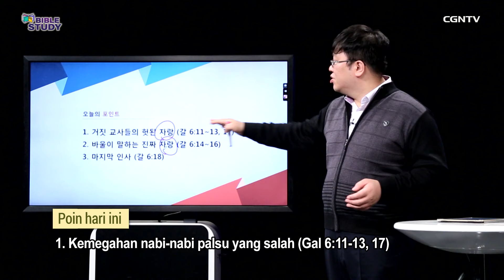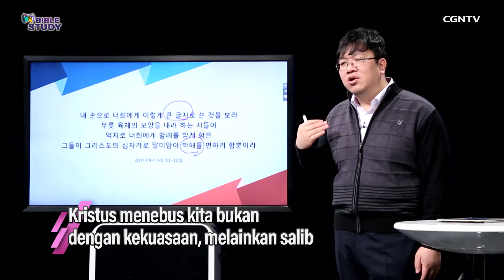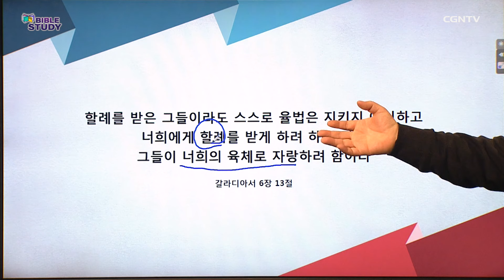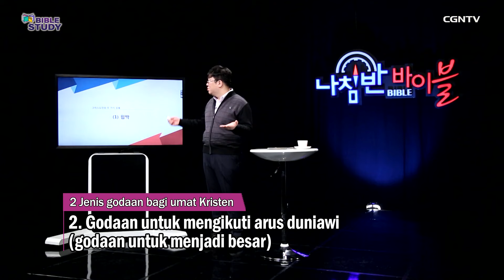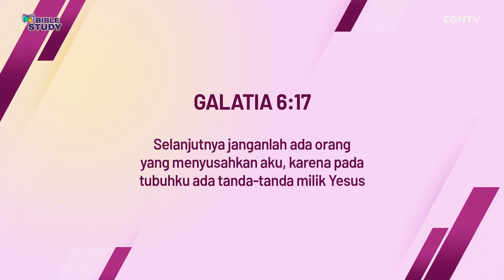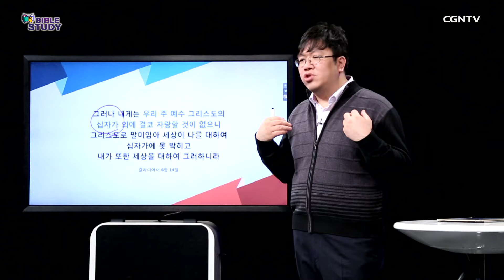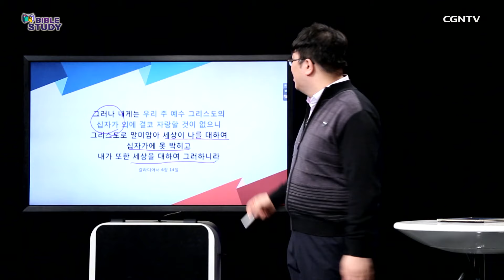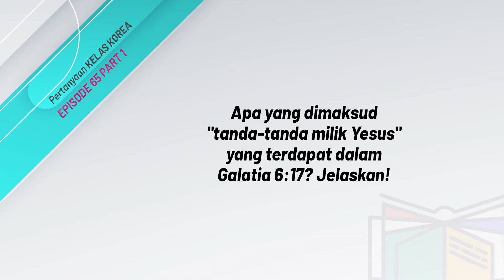[BIBLE STUDY_Kelas Korea] Ep. 65 - Bermegahlah Hanya Dalam Salib Kristus (Part 1)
# *Bermegahlah Hanya Dalam Salib Kristus (Part 1)* #

Pada *Episode Enam Puluh Lima (Part 1)* - Semester IV ini, kita akan mengikuti pengajaran Alkitab dari 𝙋𝙙𝙩. 𝙇𝙚𝙚 𝙅𝙪𝙣𝙜 𝙂𝙮𝙪 dengan tema pembahasan: *“Bermegahlah Hanya Dalam Salib Kristus”*

Melalui tema ini kita akan belajar bersama tentang 𝗽𝗲𝗻𝗲𝗸𝗮𝗻𝗮𝗻 𝘆𝗮𝗻𝗴 𝗱𝗶𝗯𝗲𝗿𝗶𝗸𝗮𝗻 𝗣𝗮𝘂𝗹𝘂𝘀 𝗱𝗮𝗹𝗮𝗺 𝘀𝘂𝗿𝗮𝘁 𝗚𝗮𝗹𝗮𝘁𝗶𝗮 𝘁𝗲𝗿𝗸𝗮𝗶𝘁 𝘀𝗲𝗽𝗲𝗿𝘁𝗶 𝗮𝗽𝗮𝗸𝗮𝗵 𝗧𝘂𝗵𝗮𝗻 𝗶𝘁𝘂, 𝘀𝗲𝗿𝘁𝗮 𝗽𝗲𝗸𝗲𝗿𝗷𝗮𝗮𝗻 𝘆𝗮𝗻𝗴 𝗧𝘂𝗵𝗮𝗻 𝗹𝗮𝗸𝘂𝗸𝗮𝗻 𝗺𝗲𝗹𝗮𝗹𝘂𝗶 𝗸𝗶𝘁𝗮 𝗱𝗮𝗻 𝘂𝗻𝘁𝘂𝗸 𝗸𝗶𝘁𝗮.

Simak videonya, yuk! 🧐

Terdapat juga hadiah menarik untuk Sahabat CGNTV terpilih yang bisa menjawab pertanyaan terkait pengajaran yang disampaikan dalam episode kali ini dan juga memberikan kesan/feedback tentang program Bible Study. Jawaban dan feedback yang berkesempatan mendapatkan hadiah menarik, harus disampaikan paling lambat SATU MINGGU setelah tanggal tayang tiap-tiap kelas 𝗛𝗔𝗡𝗬𝗔 melalui kolom komentar Channel Youtube CGNTV Indonesia ya ^^

Pastikan juga bahwa Sahabat CGNTV sudah terdaftar menjadi peserta program melalui link ini

𝗣𝗲𝗿𝘁𝗮𝗻𝘆𝗮𝗮𝗻 𝗱𝗮𝗿𝗶 𝗲𝗽𝗶𝘀𝗼𝗱𝗲 𝗸𝗮𝗹𝗶 𝗶𝗻𝗶:
1. 𝘼𝙥𝙖 𝙮𝙖𝙣𝙜 𝙙𝙞𝙢𝙖𝙠𝙨𝙪𝙙 "𝙩𝙖𝙣𝙙𝙖-𝙩𝙖𝙣𝙙𝙖 𝙢𝙞𝙡𝙞𝙠 𝙔𝙚𝙨𝙪𝙨" 𝙮𝙖𝙣𝙜 𝙩𝙚𝙧𝙙𝙖𝙥𝙖𝙩 𝙙𝙖𝙡𝙖𝙢 𝙂𝙖𝙡𝙖𝙩𝙞𝙖 6:17? 𝙅𝙚𝙡𝙖𝙨𝙠𝙖𝙣!

Untuk mengikuti program Bible Study secara lengkap dan melihat seluruh pilihan Kelas yang tersedia, Sahabat CGNTV juga bisa membuka Sites Program kami di link berikut ini

Selamat belajar, Sahabat CGNTV! Semoga pengajaran yang disampaikan oleh 𝙋𝙙𝙩. 𝙇𝙚𝙚 𝙅𝙪𝙣𝙜 𝙂𝙮𝙪 dapat menjadi berkat yang bertumbuh dan berbuah baik dalam hidup kita! Haleluya! Amin ^^

Sampai jumpa lagi di Part ke-2 dari Kelas Korea Ep.65 ^^

*Cek juga program kelas mini seminar CGNTV "Kompas edisi Post Covid-19", yang bisa jadi referensi Sahabat CGNTV untuk jadi bekal dalam menghadapi masa pandemi dan rencana ke depan setelah pandemi ini berakhir ^^

atau bisa juga melakukan transfer ke nomor rekening di bawah ini:

CGNTV INDONESIA

*BANK MANDIRI*
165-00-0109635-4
CGNTV INDONESIA